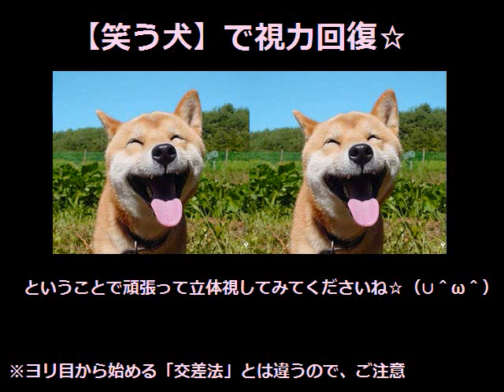笑う犬 de 視力回復～このワンちゃん...すごく...笑ってます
平行法は右の画像は右の目で、
左の画像は左の目で見てその視差を利用して
立体画像を見る方法です。

右目で左の画像、左目で右の画像を見る
「交差法」とは違ってすぐにできる人は少なめです。

ですが、近視に良いとされているのは
基本的には平行法ですので、ぜひ頑張ってみてください。

コツは動画内でも説明していますが、
画像に焦点を合わせるのではなく、
遠くに焦点を合わせて、そのボヤケから立体視という感じ。

遠くを見る、というのが難しいので、
コツを掴めるまでは鏡を利用してやってみてくださいね。

あと、動画のサイズを大きくして見てみてください。

再生ボタンなどがあるスペースの右から２番目、
フルスクリーンボタンの隣のボタンをクリックして
『拡大』してやってみてください。

※フルスクリーンは大きすぎて平行法が使えないです。

1日わずか13分、たった2ヶ月で
視力0.3→1.2を達成した
トップアスリートも取り入れてる
視力回復トレーニングもご覧ください。

※視力は困ってないけど、愛犬のしつけに困ってる・・・
　そんなお悩みをお持ちならこちらをどうぞ。